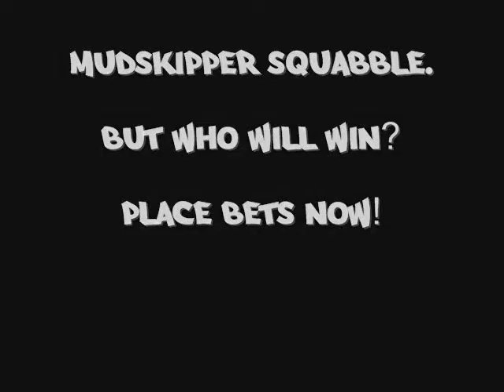Mudskippers Go To War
Banzai-style video I made of some goings-on and shenanigans in my fish tank. Don't worry, the worst they can do is gum each other and shove.

Music is Frankie Goes To Hollywood - Two Tribes.